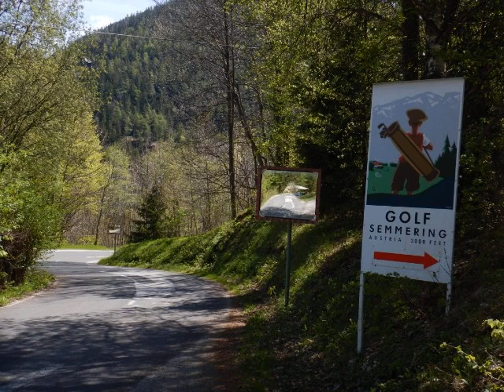SCHNEERADLER-Tour /Semmering 2.5.2019/NÖ & Styria/Austria - Google Maps+ Fototext